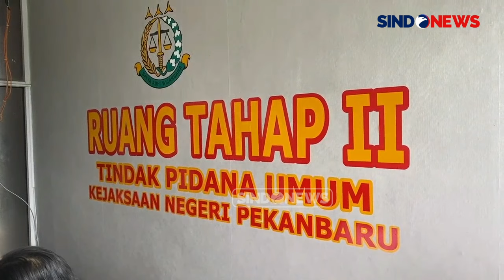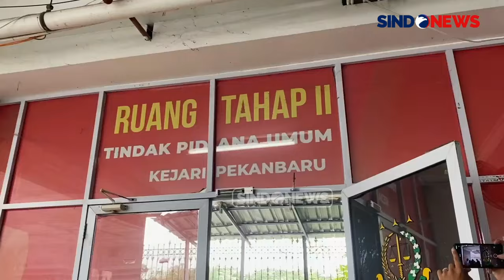Marisa Putri Tersangka Kecelakaan Maut Pekanbaru Segera Disidangkan di PN Pekanbaru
Jaksa Penuntut Umum (JPU) Kejaksaan Negeri Pekanbaru telah meneliti berkas perkara tersangka Marisa Putri, kasus tabrakan maut dari Satlantas Polresta Pekanbaru, Selasa (01/10/2024). Setelah diteliti, perkara dan penyidikan Marisa dinyatakan lengkap atau P21 secara formil dan materil.

Marisa Putri ditetapkan sebagai tersangka setelah terbukti menabrak korban, akibat kelalaiannya saat mengemudi di bawah pengaruh obat-obatan terlarang.

“Terhadap tersangka Marisa berkas perkaranya telah didukung dengan alat bukti yang cukup dan sah menurut hukum," kata Senator Boris Panjaitan selaku jaksa yang memimpin tim penuntut. PAMR